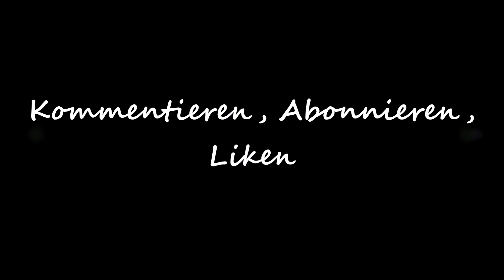💥 Fallout 4 (PC) deutsch #076 Ghule im Trainingsgelände der Nationalgarde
►Genre: RPG